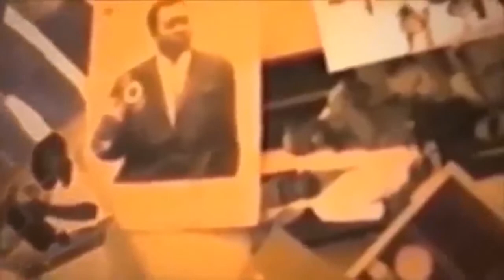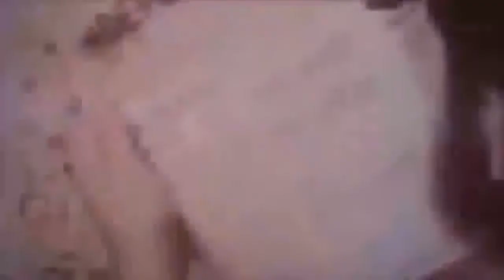MAWA EKOTELI BA JOURNALISTE ARRIVE PAPY MBOMA VIRGINI MANGANGA ASALI CRISE BOLANDA